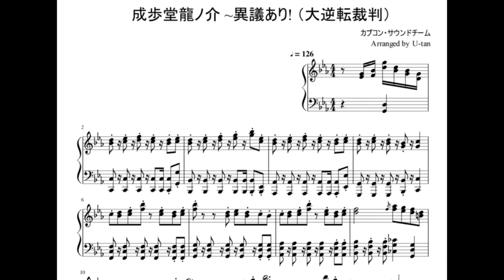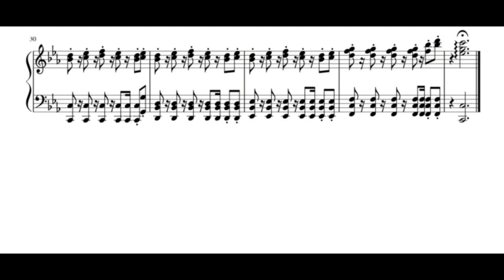【ピアノ】成歩堂龍ノ介 ~異議あり! - 大逆転裁判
The Great Ace Attorney Piano

熱き逆転魂…その先祖のテーマをピアノアレンジ（※自動演奏＆１ループ）